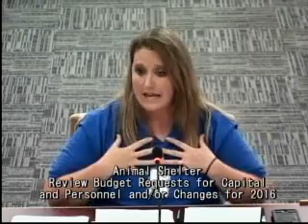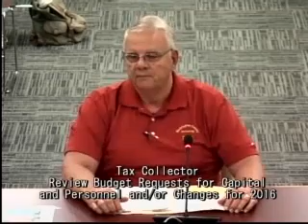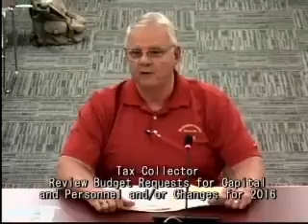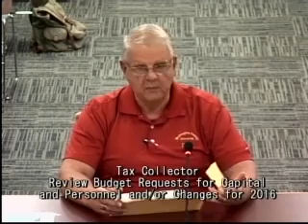10/6/15 - Washington County Arkansas Quorum Court Meeting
Washington County Arkansas  Quorum Court Meeting
October 6, 2015
Fayetteville, Arkansas